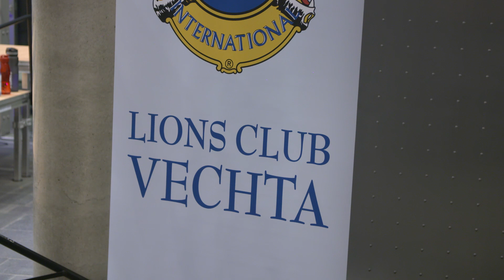Höffmann Jugendchor - Benefizkonzert im Rathaus Vechta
Begeisterung beim ersten öffentlichen Konzert des Höffmann Jugendchores im Rathaus in Vechta!
Im Rahmen des Benefizkonzertes des Lions Clubs Vechta trat der Chor vor ausverkauftem Hause auf.